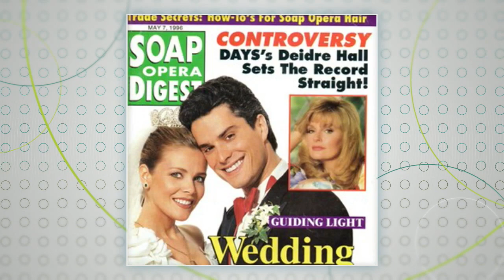Sonia Satra Explains Motivation Through Movement